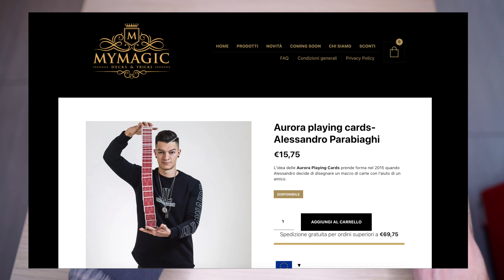MAGIA: 2 scelte LIBERE, per un finale ASSURDO! TUTORIAL trucco di magia IMPROMPTU - magic card trick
Ciao ragazzi! Oggi tornano sul canale Giusy e Francesca che mi faranno da spettatrici. Oltre ad abbellire il canale con la loro presenza, vivranno un'esperienza unica grazie a 2 scelte completamente casuali. Buona visione!